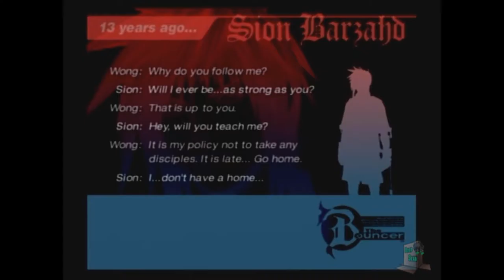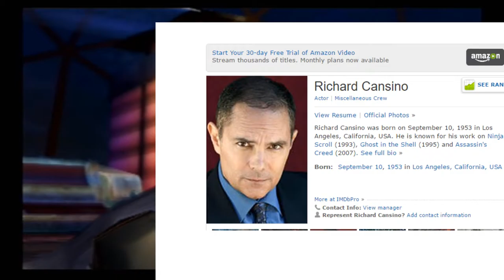The tragic story of Future Kingdom Hearts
Just a quick video I wanted to get out since I've been inactive! I'm still making videos don't worry guys!